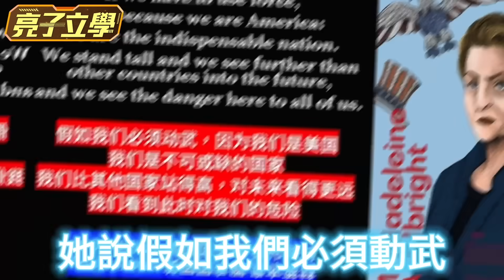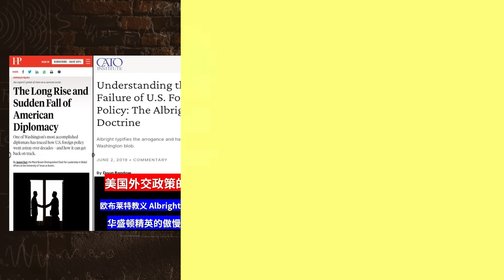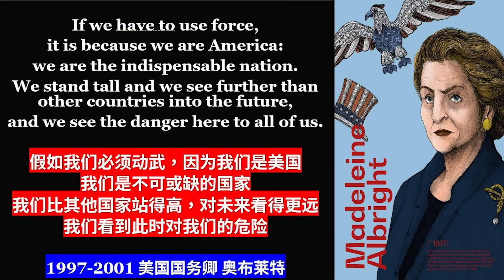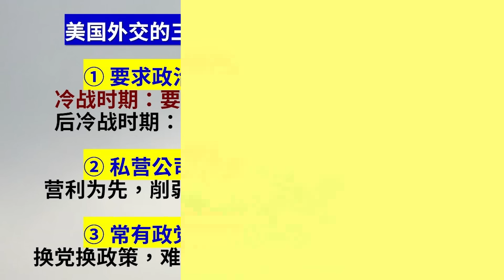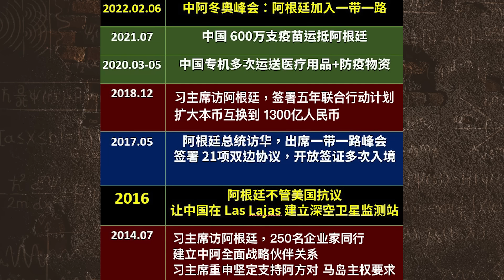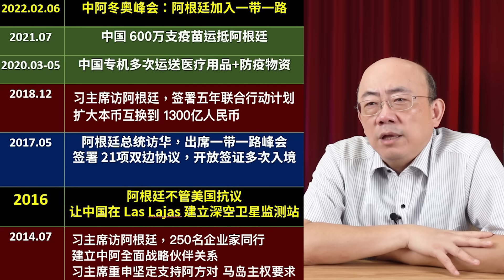台灣不報的「中美外交現狀」你了解多少？【亮子立學｜郭正亮 精選】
友善連接：
《哏傳媒》tiktok短視頻